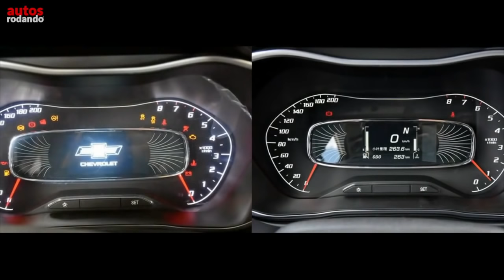CHEVROLET GROOVE 2021 de China para Latinoamerica (Baojun 510)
Este es el Nuevo Chevrolet Groove 2021 una SUV que llegara de la China ensamblada en la planta de Saic Motors como Baojun 510, este Chevrolet Groove llega para posicionarse como la SUV mas económica de Chevrolet debajo de la Chevrolet Tracker, siendo así Groove 2021 de Chevrolet la SUV de entrada de la marca del corbatín conozcamos asi la Nueva Chevrolet Groove 2021 aun no conocemos el precio Chevrolet Groove 2021 en pesos pero en este video te contamos su precio en dólares Americanos.

👇Listado de Todos los Equipos que Utilizo :